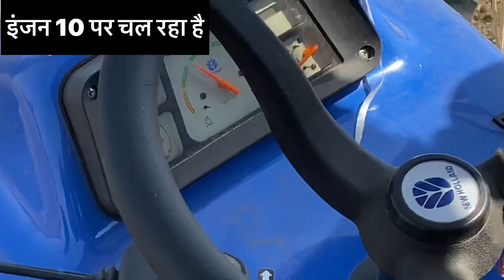New Holland 3630 4x4 Plow Ki Testing Full Review प्लाउ की गहराई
2 (9.5%)
swaraj 744 xt 5 star
2 (9.5%)
3600 2 new holland
1 (4.8%)
indo farm tractor modified
1 (4.8%)
new holland 3230
1 (4.8%)

Indofarm 3040#45HP with 42blade rota... 5 (13.9%)
Indo Farm 3040DI with Cultivator
5 (13.9%)
TRANSPORTING CARS & FRUITS WITH...
10 September 2022
2 (5.6%)
1 (2.8%)
Homemade mini tractor going to petrol...
1 (2.8%)
Aaj Tractor Dhulbane gay the...
1 (2.8%)
alghazi 65 hp tractor | fiat 640 tractor p...
Kisan ke naye naye jugaad
1 (2.8%)
1 (2.8%)
tractor ke Tyre ke upar stunt
1 (2.8%)
Newby Hall 6th Annual Vintage Tractor...
Indo Farm 3040 with 9Tine cultivator
1 (2.8%)
1 (2.8%)
Indo farm 3040DI Top end model
1 (2.8%)
Sonalika di 47 and swaraj 744 FE tractor...
1 (2.8%)
Jojo ka birthday
1 (2.8%)
Preet Combine Harvester and Sonalika...

Aaj Sarso Ki Thr...
1:20 (13.2%)
72
indo farm 3040...
0:30 (64.2%)
71
Aaj se Kaam Cha...
1:01 (15.6%)
37
Aaj Tractor Dhul...
1:06 (78.7%)
7
Jhon Deere 5210...
0:46 (21.4%)
2
New I phone se f...
1:19 (20.2%)
2
Trector Ke Front…..
0:56 (35.7%)
2
indofarm 3040/1...
1:07 (76.1%)
1
Trector Me Car k...
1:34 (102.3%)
1
Sarso ki Bubai C...
1:18 (98.9%)